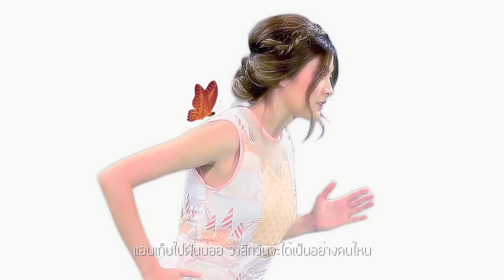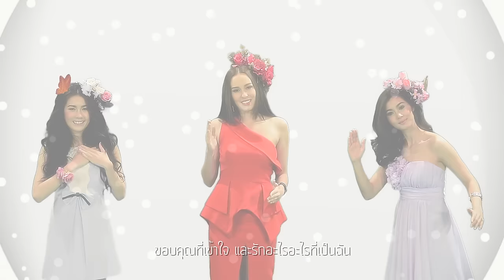Gift Ost.บุษบาเร่ฝัน | มาร์กี้ & Friends feat. แทน ลิปตา | Official MV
Gift Ost.Butsaba Re Fan

ศิลปิน   มาร์กี้ & Friends feat. แทน ลิปตา
คำร้อง/ทำนอง  อัจฉริยา ดุลยไพบูลย์
เรียบเรียง   ภัทรกร ตั้งจิตการุญ

เมื่อเดือนมกราคม ปี 2557 "มาร์กี้" ราศรี บาเล็นซิเอก้า ได้พบกับบทบาทใหม่คือการจับไมค์ร้องเพลง ซึ่งก็ได้รับแรงเชียร์จากแฟนๆที่มีให้มากมายทำให้ เพลง “หรือเพียงแค่เหงา” เป็นที่พูดถึงและติดชาร์ทเพลงวิทยุหลายคลื่น นอกจากนี้ ยังเป็นผลงานแรกของ “Chandelier Music” ครอบครัวดนตรี ไทยทีวีสีช่อง 3 ซึ่งวันนั้น “มาร์กี้” ยอมรับว่าไม่ง่ายเลย ตื่นเต้นที่ต้องเรียนรู้เยอะมาก ปี 2559 มาร์กี้ ได้มาสวมบทบาทการเป็นนักร้องอีกครั้งในเพลง “Gift” ประกอบละครเรื่อง “บุษบาเร่ฝัน” ที่มาร์กี้ แสดงนำ โดยครั้งนี้มาร์กี้มีเพื่อนๆมาร่วมร้องด้วยถึง 3 คน คือ จ๊ะจ๋า พริมรตา,พลอย ภัทรากร และ มะลิ-มาลินี นอกจากนั้นยังได้ “แทน ลิปตา” มา ฟีทเจอริ่ง เนื้อหาพูดถึง พระเอกที่ก้าวเข้ามาในชีวิตเพื่อเป็นของขวัญที่ดีที่สุด

แอบเก็บไปฝันบ่อย ว่าสักวันฉันจะเป็นอย่างคนไหน แอบไปอิจฉาใคร ที่เขาดูมีอะไรที่ฉันไม่มี

*  แต่เพราะเธอ ฉันถึงเข้าใจ ก็เพราะเธอ ที่ไม่เหมือนใคร
ได้พบเธอก็เลยได้รู้ ว่าฝันจริงๆก็อยู่ไม่ไกล

**  เธอคือของขวัญที่ดีที่สุดของฉัน แค่มีเธออยู่ตรงนั้น ที่หัวใจ
ไม่มีของขวัญอะไรที่ดีกว่านั้น แค่มีเธออยู่ข้างฉัน ที่รักกันด้วยใจ
เธอ เธอเชื่อไหม เธอ เปลี่ยนหัวใจ ให้ฉันมีโลกใบใหม่ เมื่อได้รักเธอ
ขอบคุณที่เข้าใจ ที่รักอะไรอะไรที่เป็นฉัน ได้เป็นคนสำคัญ ของเธอคนเดียวก็พอไม่ขออะไร

Rap แค่เธอเป็นเธอมันก็ดีอยู่แล้ว แค่เธอเป็นเธอมันก็ใช่อยู่แล้ว
แค่เธอเป็นเธอ ก็น่ารักที่สุดแล้ว ไม่เห็นต้องเป็นเหมือนใคร
แค่เธอเป็นเธอมันก็ดีอยู่แล้ว แค่เธอเป็นเธอมันก็ใช่อยู่แล้ว
แค่เธอเป็นเธอ ก็น่ารักที่สุดแล้ว แค่นี้ฉันก็รักเธอจะแย่อยู่แล้ว